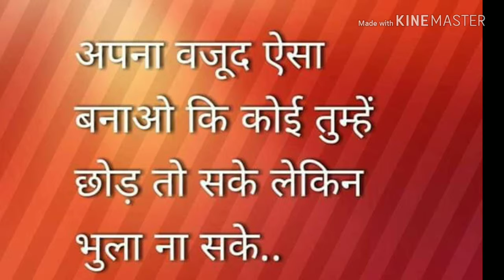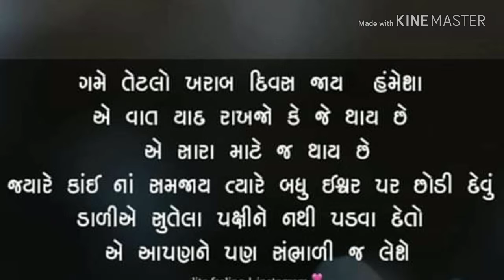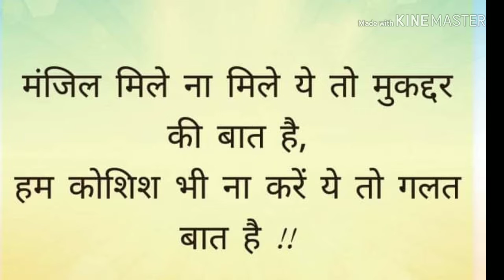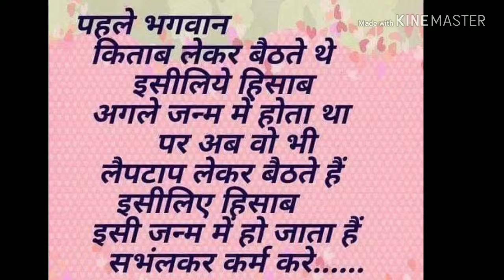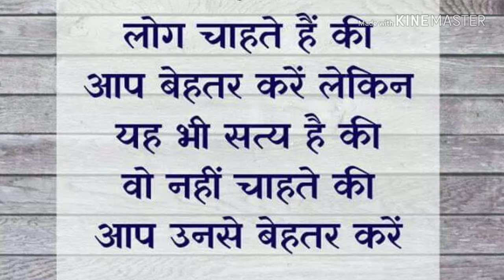O- Lagdi 👁️_Lahore Di Aa💘 mix video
hi hello everybody Video achi lagi to share Kijiye like Kijiye comment Kijiye Jai Shri Ram Jai Shri Ram Jai Shri Ram Jai Garib Jai Garib Jai Garib Jai Garib my YouTube channel dalsukh Makwana Rajput subscribe kijiye please please please please 🙏🙏🙏🙏